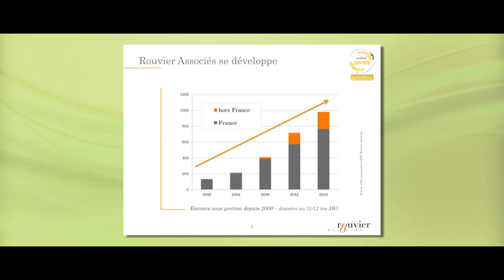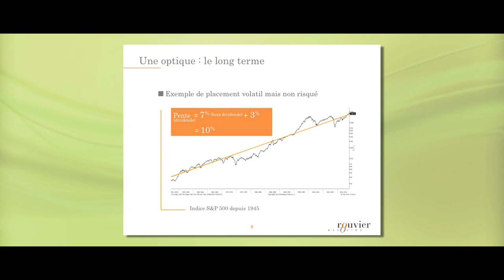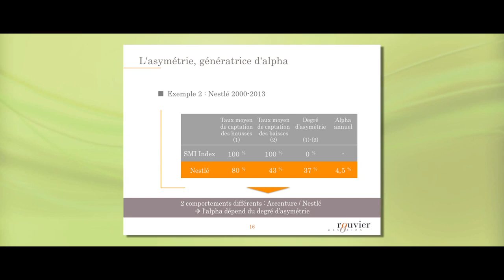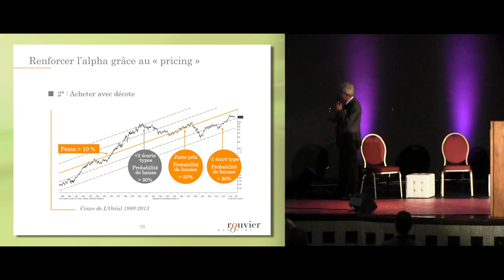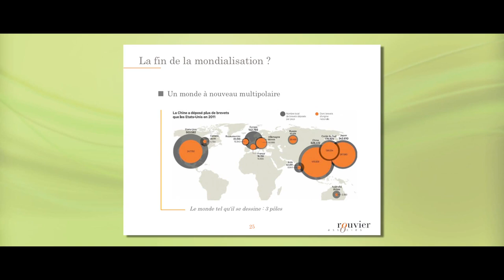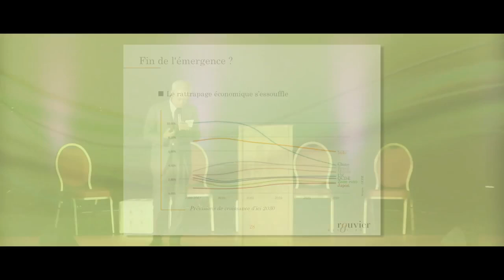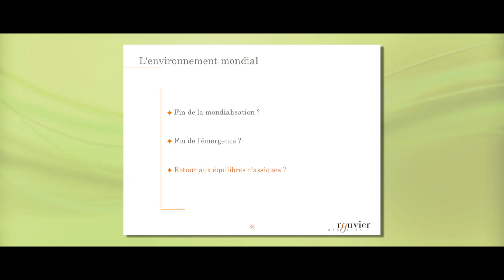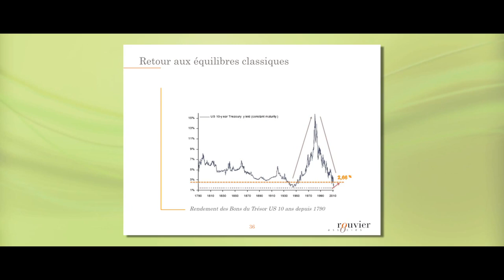Guillaume Rouvier : L'état de l'économie vu par un optimiste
Présentation de Guillaume Rouvier (Rouvier Associés) lors du Séminaire de rentrée 2014 de Melcion, Chassagne & Cie.